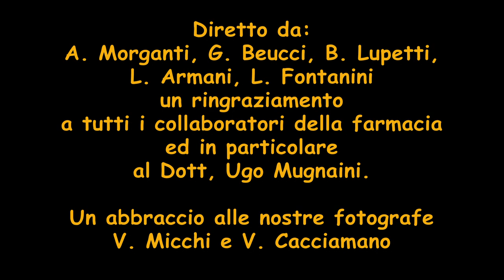Beucci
Lo scopo principale di questo video è quello di cercare di eliminare l'idea dello stereotipo del farmacista come un semplice commerciante.
 Spesso si sente dire questo da persone di mentalità chiusa, e quindi con la testa "avvolta dal filo spinato".
Al contrario, il farmacista, deve saper coccolare chi si trova davanti, dargli fiducia. Così noi tagliamo questo filo spinato, buttandoci in un mondo tutto nuovo per noi, ma con la convinzione che ce la faremo a creare ciò che vogliamo!
Cogliendo alcuni farmacisti durante una giornata di lavoro, abbiamo provato a far capire al nostro pubblico ciò che sarà la nostra vera professione, se fatta con amore!
All'inizio della presentazione troviamo un video che è la chiave di lettura dell'intero progetto: naso da clown e occhialini 3d. Assumono entrambi un significato a nostro parere simbolico. Il primo rappresenta la maschera del farmacista il quale deve resistere con gioia mantenendo la passione e la competenza per quello che ha scelto di fare mentre il secondo ha il compito di esortare a riflettere il cliente che come il farmacista dovrebbe recuperare la prospettiva tridimensionale, focalizzandosi su quanto può trovare il giusto supporto da chi ha di fronte.
La scelta della canzone non è stata casuale, ci è sembrata un giusto parallelismo tra la situazione attuale delle farmacie, continuamente messe in difficoltà da sempre nuove limitazioni e leggi, accostate all'immagine di un'onda che cerca di far affogare la figura farmacista, il cui equilibrio è stato oscurato diventando sempre più marginale e i consigli del quale non sono più considerati essenziali; motivo per il quale è privato della sua immagine storica di competenza e riferimento.
Abbiamo fatto nostra l'idea di Piotta che vede tanta determinazione nel surfista, capace di restare a galla anche in quei momenti in cui la paura di annegare sembra non affrontabile.
Con questo breve video abbiamo tentato di far giungere il nostro pensiero: il mare mosso della precarietà quotidiana va affrontato col coraggio quasi incosciente di chi cavalca l'onda.

Alberto Morganti, Benedetta Lupetti, Giuditta Beucci, Lorenzo Armani, Lorenzo Fontanini